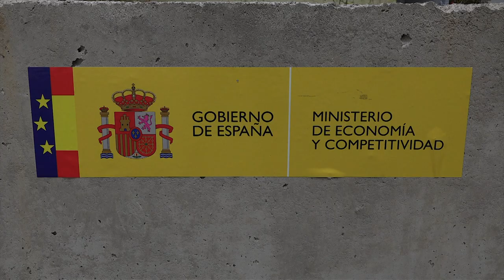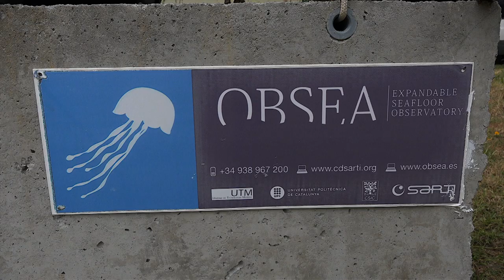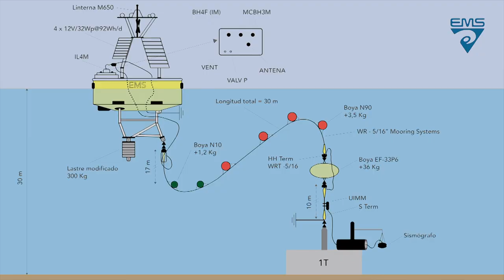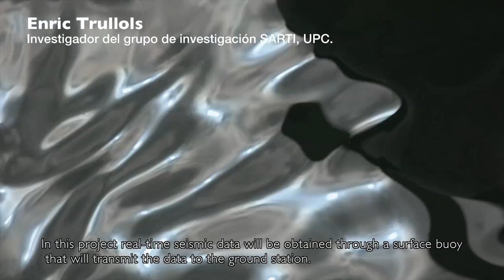Deployment Intmarsis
El objetivo del proyecto INTMARSIS es integrar diferentes tecnologías de medida y comunicación de datos en un diseño de boya en superficie y sismómetro en el fondo marino.